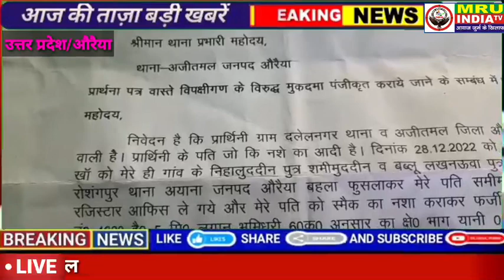MRU INDIA TV उ.प्र.औरैया निवासी युवक को नसे की हालत में दबँगो ने भूमि का कराया बैनामा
MRU INDIA TV उ.प्र.औरैया निवासी युवक को नसे की हालत में दबँगो ने भूमि का कराया बैनामा, कई दिनों से पीड़ित महिला जिला के जिम्मेदारों के दफ्तरो में चक्कर लगा रही है फिर भी कोई कार्यवाही नहीं हुई है

जी हाँ औरैया जिला के थाना अजीतमल के बहु चर्चित गाँव दलेलनगर की निवासी नरगिस बेगम ने मीडिया को जानकारी देते हुये बताया हैकि हमारे ही गाँव के रहने वाले निहालुद्दीन पुत्र शमीमुद्दीन व बबलू लखनऊवा पुत्र रफीक निवासी रोशनपुर थाना अयाना जिला औरैया जोकि पीड़िता के पति शमीम खाँ को नशे की हालत में बहला फुसलाकर अजीतमल तहसील रजिस्टार ऑफिस ले गये जहाँ पर उक्त दोनों निहालुद्दीन व बबलू लखनऊवा ने पहले से सुनियोजित योजना के अनुसार रविन्द्र तिवारी पुत्र सूरज प्रसाद तिवारी निवासी बनारसीदास पछैय्या वस्ती जिला औरैया को फर्जी गवाहन के माध्यम से पीड़िता के पति का भूमिधरी 60 क क्षेत्रफल 0.577 हेक्टेयर बैनामा करा लिया है,पीड़िता ने बताया है कि बिपक्षी निहालुद्दीन थाना अजीतमल में गैंगस्टर एक्ट का नामी अपराधी है, पीड़िता का कहना हैकि मामले लिखित शिकायत करने पर तीनों आरोपी सहित गवाहो ने पीड़िता व उसके बच्चे की हत्या कर देने की धमकी दी है, पीड़िता के द्वारा दी गई लिखित शिकायत पर अभी तक कोई कार्यवाही नहीं हुई है